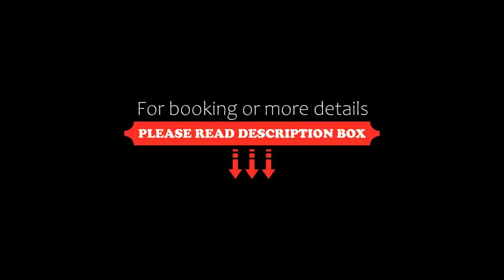Campbell st Lodge, Castlemaine, Australia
About Property:
You're eligible for a Genius discount at Campbell st Lodge! To save at this property, all you have to do is sign in or register.
Campbell st Lodge is offering accommodation in Castlemaine. This 3-star hotel offers luggage storage space. There is a sun terrace and guests can make use of free WiFi and free private parking.
At the hotel, every room is equipped with a desk. Complete with a private bath...
Property Type: Hotel
Address: 33 Campbell Street, 3450 Castlemaine, Australia
Searching For
1. Campbell st Lodge - Castlemaine - Australia
2. Campbell st Lodge - Castlemaine - Australia Address
3. Campbell st Lodge - Castlemaine - Australia Rooms
4. Campbell st Lodge - Castlemaine - Australia Amenities
5. Campbell st Lodge - Castlemaine - Australia Offers and Deals
Audio Credit:
Track Title: Subway Dreams
Artist: Dan Henig